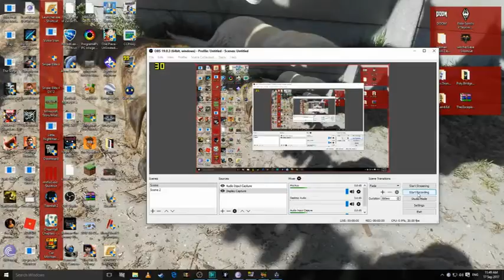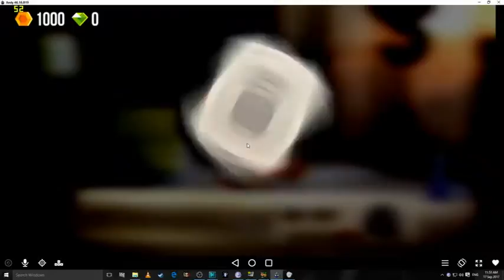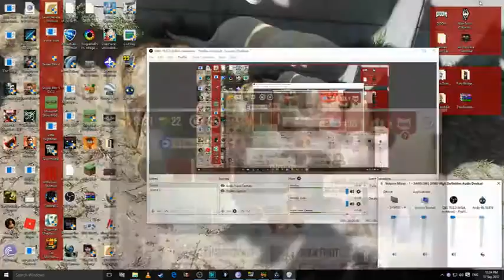Crash Turbo Arena Stars gamplay 1